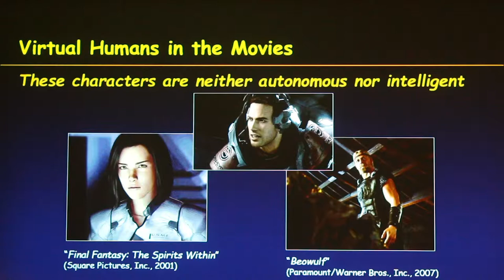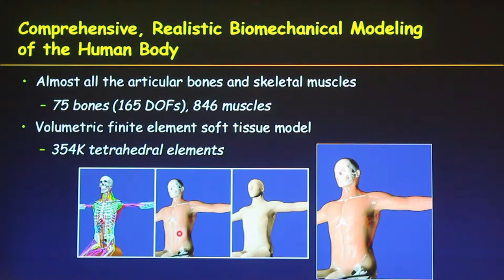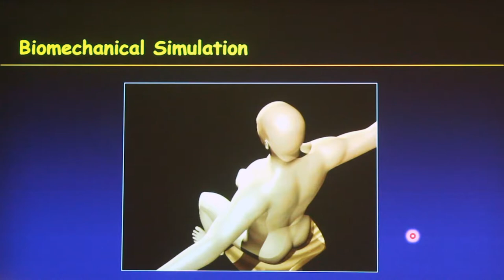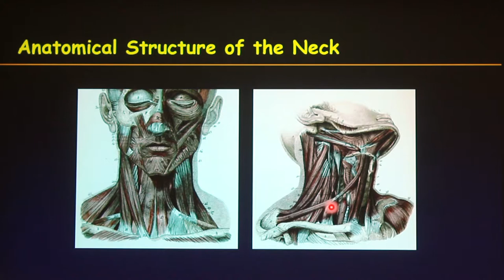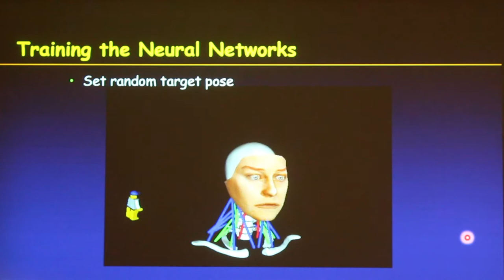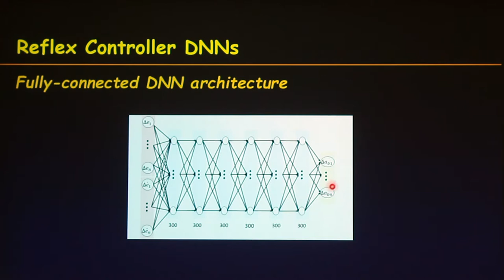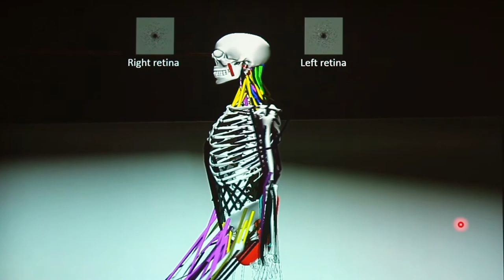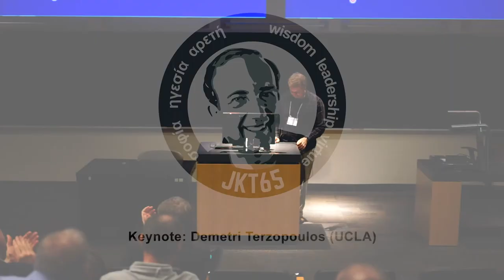Keynote: Demetri Terzopoulos (UCLA)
JKT65 — Professor John K. Tsotsos recently turned 65! To honour John’s many contributions in the visual sciences and longevity, we were holding a one-day event — a verbal Festschrift if you like — on Saturday, May 12th, 2018 at York University in Toronto, Canada. We had a number of talks from distinguished researchers in areas in which John has contributed, as well as a number of talks by his academic children.